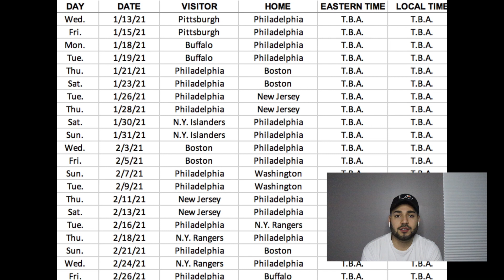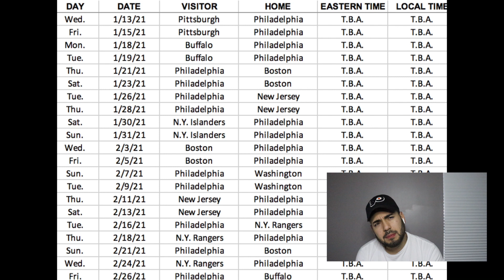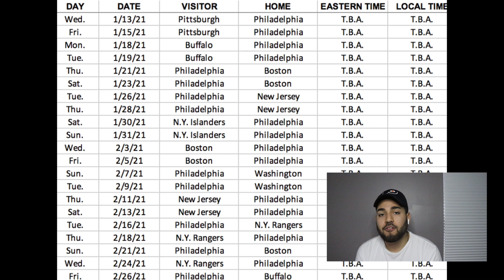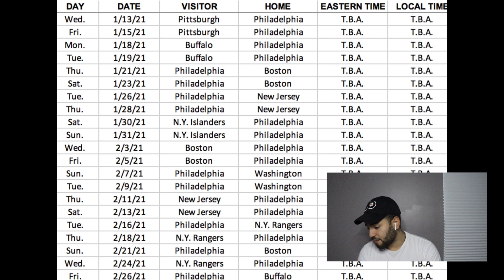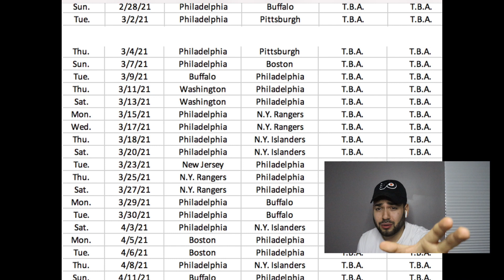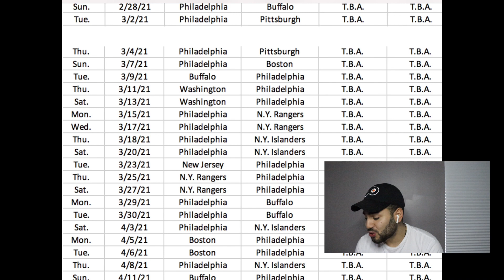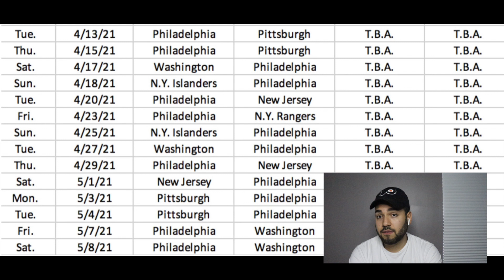Philadelphia Flyers Schedule Thoughts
Well it’s finally here! We all know in Philadelphia it’s not winter until Both the Sixers and the Flyers are back on! The NHL announced the schedule for playing, and now we know the opponents for our Orange and Black!